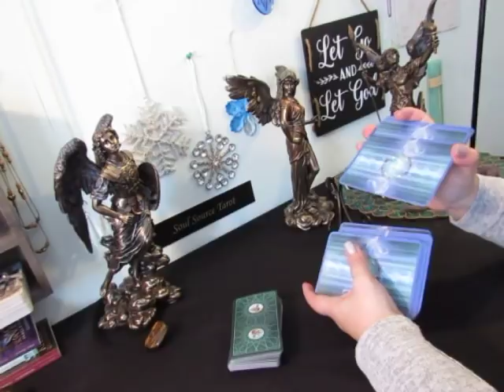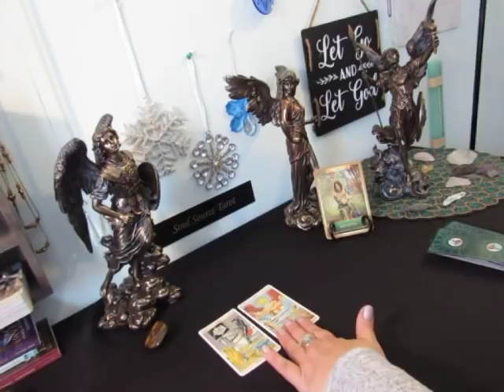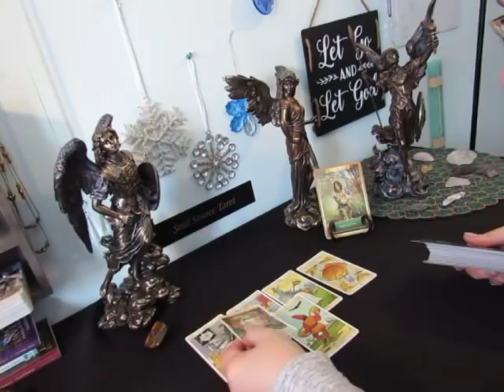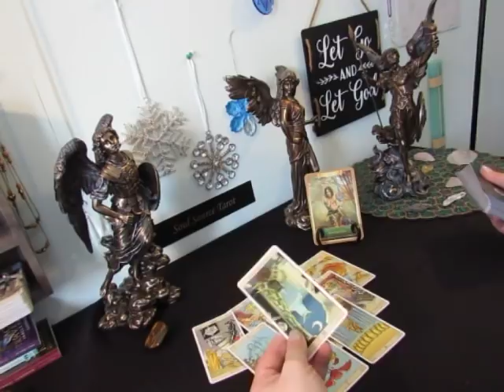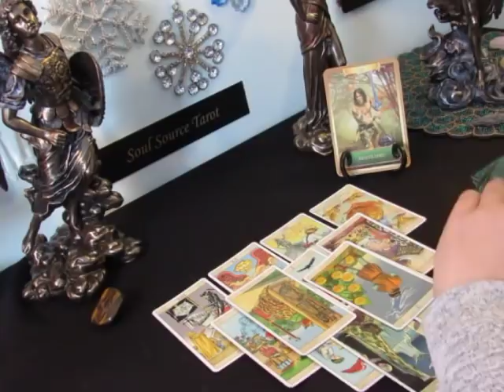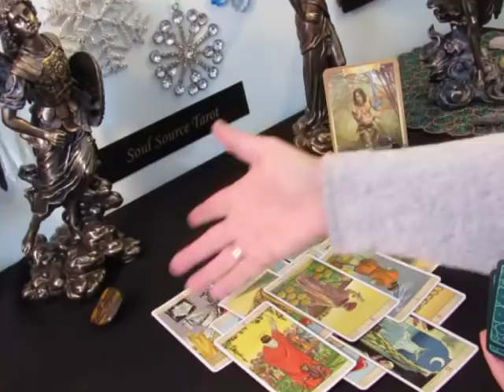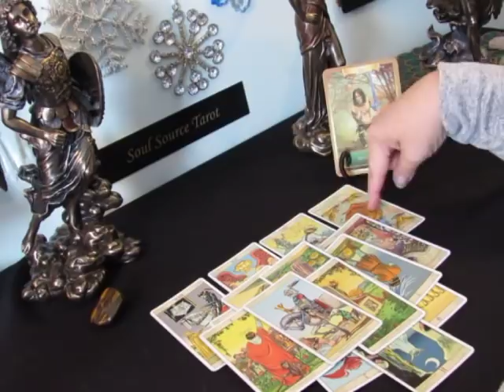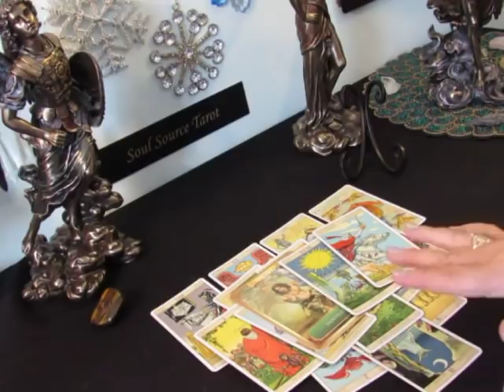~Aquarius~Fearless~The End of What Was~January 2019 Aquarius Tarot Reading